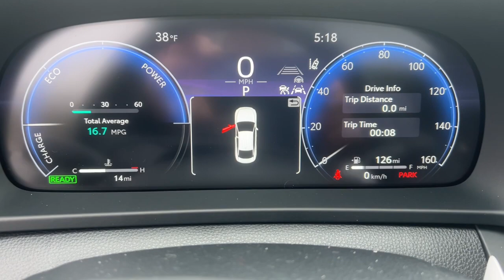2024 Toyota Crown Akron, Wadsworth, Canton, Barberton, Copley, OH R0218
Black New 2024 Toyota Crown Limited available in Akron, Ohio at Summit Toyota. Servicing the Wadsworth, Canton, Barberton, Copley, OH area.

Summit Toyota
1535 Vernon Odom Blvd

Price Includes ToyotaCare is a no cost maintenance plan with 24-hour roadside assistance. The ToyotaCare plan covers normal factory scheduled service for 2 years or 25000 miles whichever comes first1. 24-hour roadside assistance is also included for 2 years regardless of mileage. 42/41 City/Highway MPG
Wheels: 19 x 7 Multi-Spoke Machined 2-Tone Alloy|8-way Adjustable Heated/Ventilated Front Seats|Leather Seat Trim|Radio: Premium Audio w/JBL & Navigation|Limited Package|All Weather Floor Liner & Cargo Tray (TMS)|Rear Bumper Applique (TMS)|Mudguards (TMS)|4-Wheel Disc Brakes|Air Conditioning|Electronic Stability Control|Front Bucket Seats|Front Center Armrest|Leather Shift Knob|Tachometer|ABS brakes|Alloy wheels|Auto-dimming door mirrors|Automatic temperature control|Bodyside moldings|Brake assist|Bumpers: body-color|Delay-off headlights|Driver door bin|Driver vanity mirror|Dual front impact airbags|Dual front side impact airbags|Four wheel independent suspension|Front anti-roll bar|Front dual zone A/C|Front reading lights|Fully automatic headlights|Garage door transmitter: HomeLink|Heated door mirrors|Heated front seats|Heated rear seats|Heated steering wheel|Illuminated entry|Knee airbag|Leather steering wheel|Low tire pressure warning|Memory seat|Occupant sensing airbag|Outside temperature display|Overhead airbag|Overhead console|Panic alarm|Passenger door bin|Passenger vanity mirror|Power door mirrors|Power driver seat|Power passenger seat|Power steering|Power windows|Radio data system|Rain sensing wipers|Rear anti-roll bar|Rear reading lights|Rear seat center armrest|Rear side impact airbag|Rear window defroster|Remote keyless entry|Security system|Speed control|Speed-sensing steering|Split folding rear seat|Steering wheel mounted audio controls|Telescoping steering wheel|Tilt steering wheel|Traction control|Trip computer|Turn signal indicator mirrors|Variably intermittent wipers|Ventilated front seats|Front beverage holders|Auto-dimming Rear-View mirror|11 Speakers|Compass|AM/FM radio: SiriusXM|Exterior Parking Camera Rear|Auto High-beam Headlights|Apple CarPlay/Android Auto|Navigation system: Dynamic Navigation (3-year trial)|Emergency communication system: Safety Connect (1-year trial)